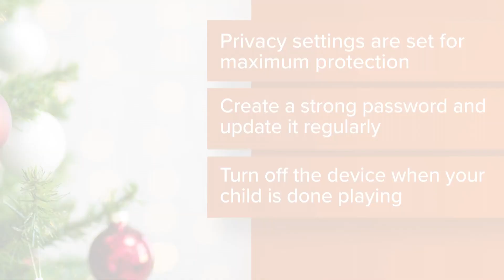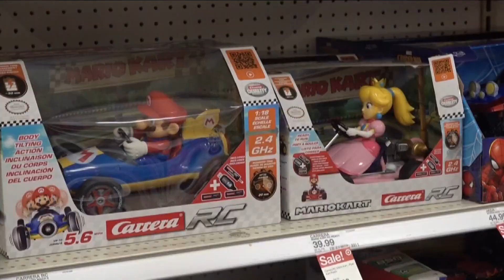Tech toy safety warnings to be aware of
Some tech toys are bringing privacy risks to children.